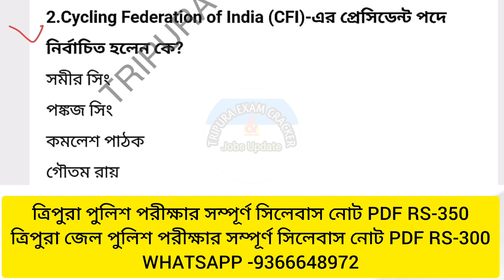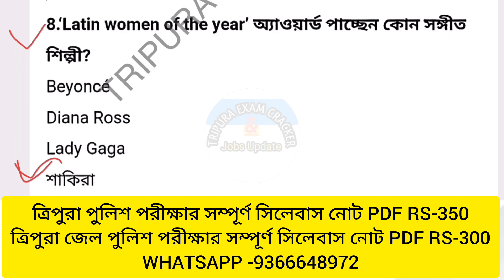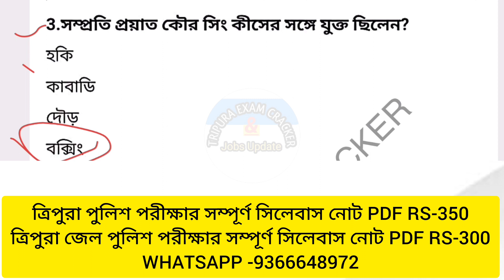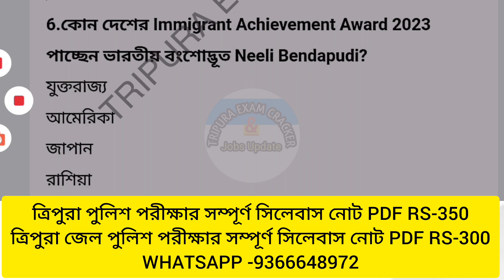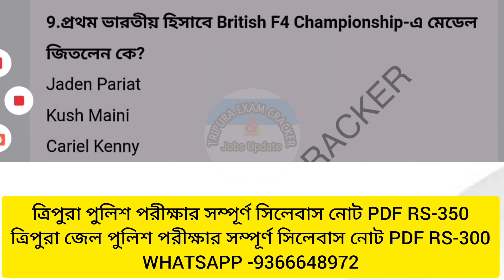JRBT EXAM, TRIPURA POLICE, JAIL POLICE, SSC MTS EXAM 2023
Jai Hind ❤